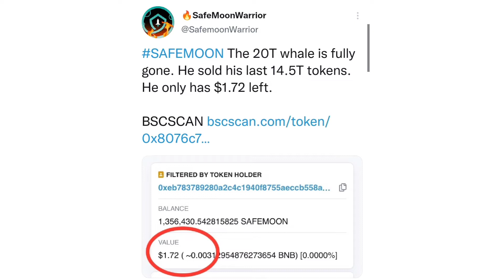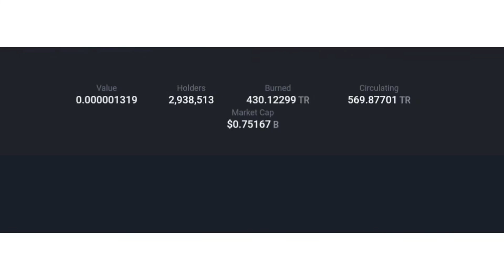🚨 SAFEMOON 20T WHALE EXITS 🚨 SAFEMOON TOKEN PLUMMETS AFTER WHALE SOLD THE COIN. WHY SAFEMOON DOWN